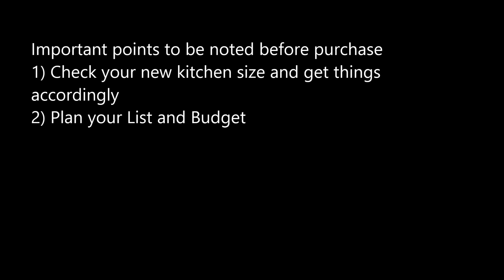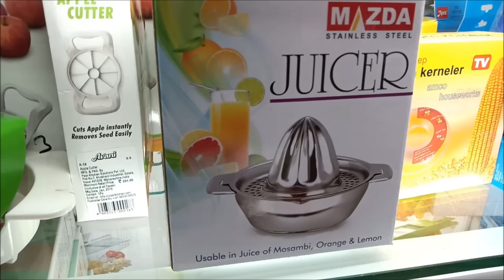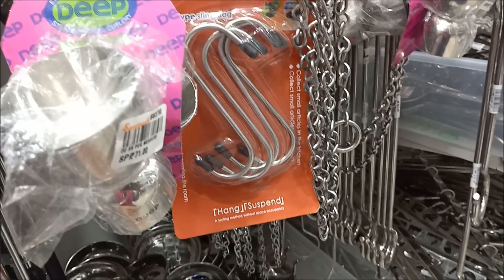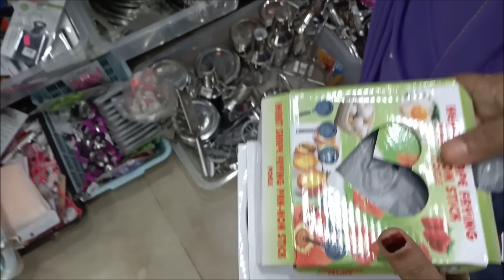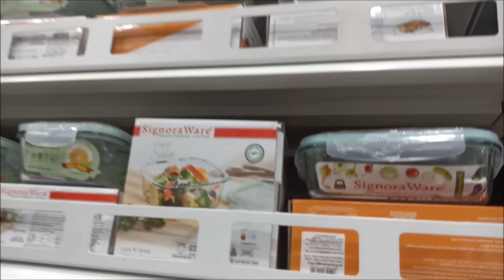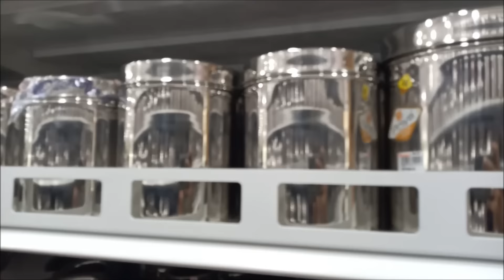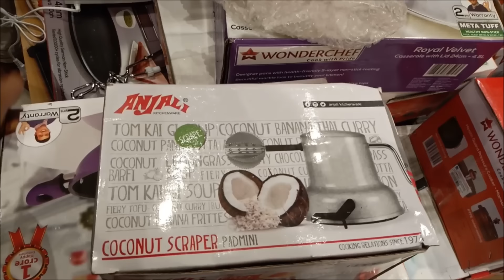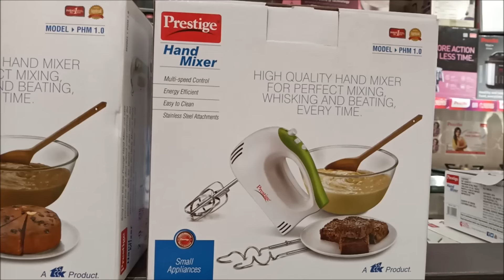புது Kitchen set பண்ணுவது எப்படி ? /How to setup New Kitchen from Scratch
This vlog is a complete guide to set up a new kitchen for beginners and newly married . Everything you need to set up your first kitchen
Necessary things needed to set up a kitchen from scratch

This video shoot at:

shop address:
Santhosh Supermarket
No 2, Gst Road, Chrompet, Chennai - 600044, Near Chennai Silks

saravana stores
chrompet